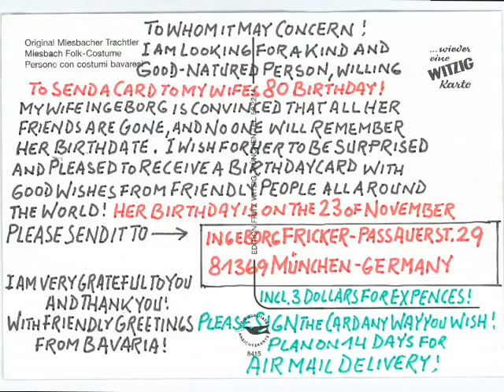The kindness of strangers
"To whom it may concern! I am looking for a kind and good-natured person, willing to send a card to my wife's 80 birthday!" So says a postcard written by Richard Fricker of Munich, Germany and delivered to us here at the South China Morning Post in Hong Kong.

The postcard has a simple request: to send a birthday card to his wife, Ingeborg, who is turning 80 on November 23. He also sent three US dollars for expenses when fulfilling this request.

We're not sure what to think about this: was this a real request or part of some global social experiment? While we try to learn more about Richard Fricker, we decided to take him at his word and go ahead and send his wife a birthday card from Hong Kong.

Here's the address for anyone interested:

Ingeborg Fricker
Passauer St 29
81369 Munchen
Germany